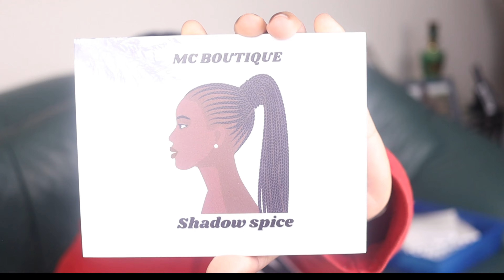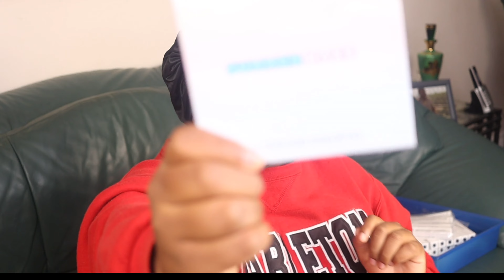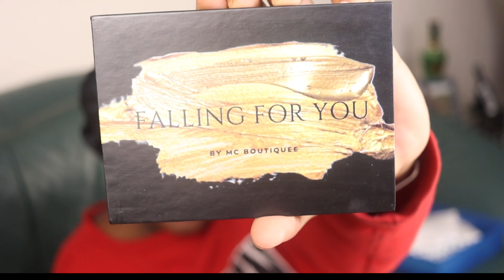Entrepreneur vlog ep1 | Starting my business during a recession | ( unboxing lipgloss & lashes 2023)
- Shop with me : Shopmcboutiquee.com

- Info :
Camera : Canon m50
Subs count : 21
Subs goal : 100
Age : 20
Nationaliy : haitian